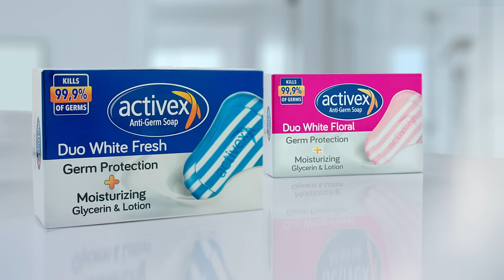Activex: Tough on Germs, Gentle on Skin 30s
Activex! Double-action and double protection you can see! Activex with double stripes of blue and white, kill germs and moisturize skin. Try Activex now!